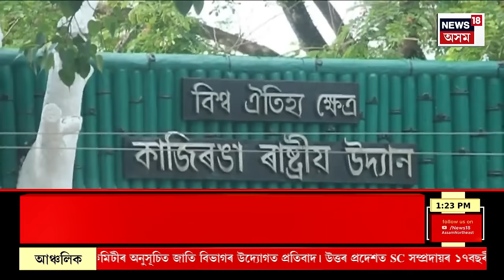Assamese News | গাঁও চহৰ জিলাৰ খবৰ : বিৰোধী কংগ্ৰেছৰ পিছত এইবাৰ AGPত প্ৰাৰ্থিত্বক লৈ অসন্তুষ্টি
0:00 Intro
08:34 বিজেপিৰ প্ৰাৰ্থী একপ্ৰকাৰ চূড়ান্ত হোৱাৰ পিছতে দিল্লীত তৎপৰ হৈছে প্ৰদেশ কংগ্ৰেছৰ সভাপতি ভূপেন বৰা।